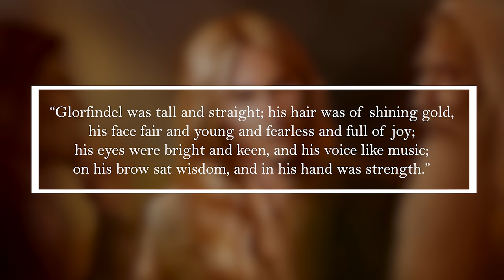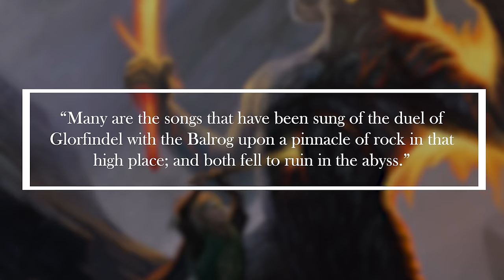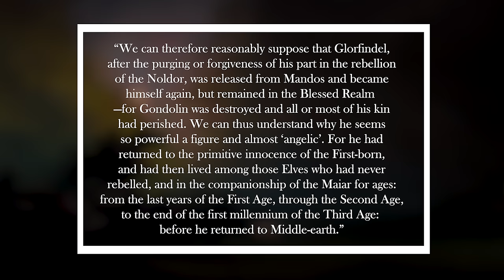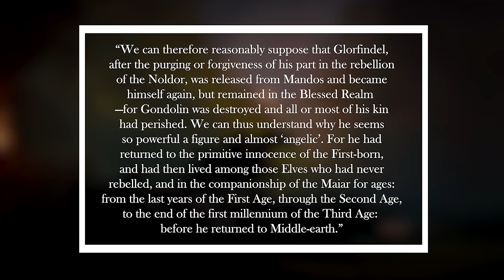The Life of GLORFINDEL | Lord of the Rings Lore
Glorfindel! Chief of the House of the Golden Flower! Today we embark on a journey to explore the journey of this legendary Elven warrior!

Timecodes:
00:00 – The Prologue: An Introduction to Glorfindel
01:25 – Chapter 1: The Early Life and Attributes of Glorindel
03:38 – Chapter 2: Glorfindel at The Fall of Gondolin
06:09 – Chapter 3: The Re-embodiment and Return of Glorfindel
09:40 – Chapter 4: Philosophical and Thematic Analysis of Glorfindel’s Character
11:53 – Chapter 5: The Conclusion of Glorfindel
12:43 – Appendices: “The Guard” Short Film & What do you think?

Artwork Credits:
All artwork credited in the video,  and listed by first use here:
Glorfindel Concept Art – LegendariumStudio
Glorfindel - SaMo-art
Glorfindel fighting the Balrog – AnatoFinnstark
Glorfindel and Asfaloth – AlystraeaArt
Two Trees of Valinor - Nia hti
Welcome to Valinor - Nahar-Doa
Carved figurehead of Glorfindel in front of Elven-ships - Alan Lee
Glorfindel of the Golden Flower - 89ravenclaw
Glorfindel in Armour – AlystraeaArt
Turgon – AlystraeaArt
Finwe and Indis – AlystraeaArt
Glorfindel with Elrond and Gandalf – alystraea
Glorfindel – Ekukanova
Aqualonde – Ted Nasmith
Glorfindel and Ecthelion - Jenny Dolfen
Gondolin - SpartanK42
The Fall of Gondolin – ralphdamiani
Glorfindel and the Balrog - Oleg Kuzmin
The Lord Of The Rings - Gandalf vs The Balrog - DarkAvengers3000
Balrog – TimberArts
Glorfindel and the Balrog – Gratuasart
An Ancient Enemy – LauraTolton
Glorfindel's Bane - Ted Nasmith
Glorfindel - Thomas Rouillard
The Halls of Mandos - Pete Amachree
Glorfindel – alystraea
Manwe King of the World, and the Breath of Arda – DymondStarr
Golden Hair – MellorianJ
Olorin – Mahrfra
Glorfindel Finds His Grave – AlystraeaArt
Sauron - Anna Podedworna
Elrond and Gil-galad - navy-locked
The Great War of Arda - Fell418
Glorfindel - Alberto Dal Lago
The Council of Elrond – Mysilvergreen
Deep Thoughts – Mike Strokes
Riders at the Ford – Ted Nasmith
Glorfindel - Gellihana-art
Glorfindel and Ecthelion – Mysilvergreen
Glorfindel and the Balrog – AbePapakhian
Glorfindel of the House of the Golden Flower – Tatyafinwe
Court of Gondolin – Gratuasart
Tarnin Austa, Gondolin – alystraea
Glorfindel battles the Balrog – AlystraeaArt
Glorfindel – BenNewton
Glorfindel. Before The Storm. – Venlian
Turgon at Fingolfin’s Cairn – Ted Nasmith
Glorfindel - Madlore